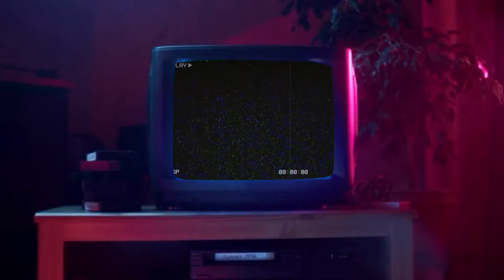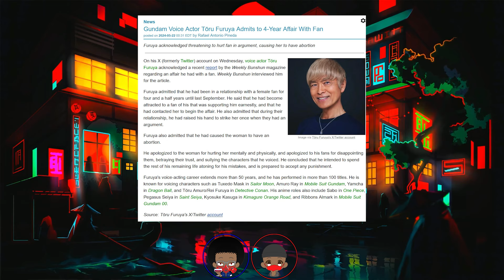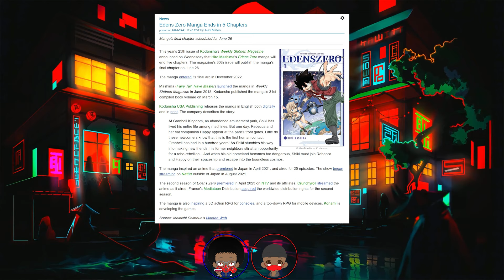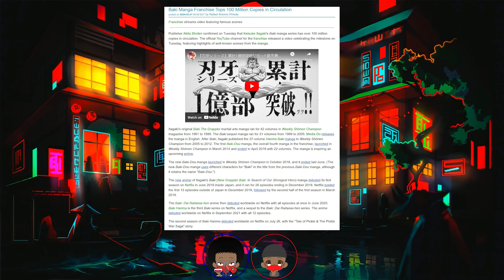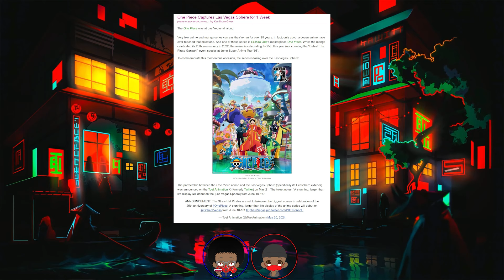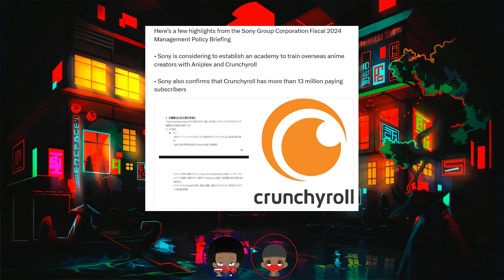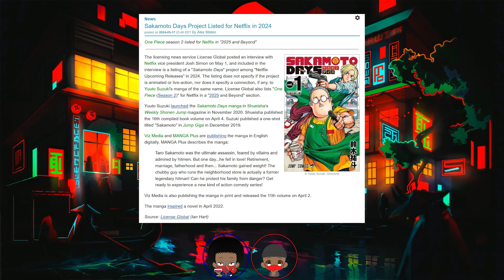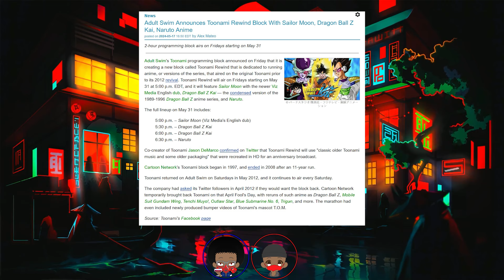Gundam Voice Actor Controversy, Baki Sells 100 Mil, One Piece Hits The Sphere | Ramen Radio Podcast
Ramen Radio is our podcast where we discuss recent news and headlines from the anime industry.